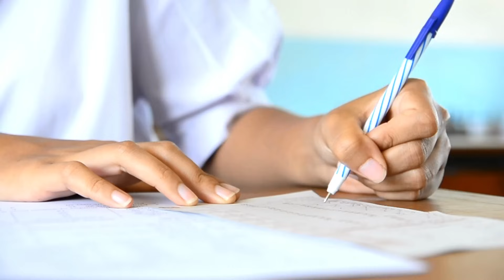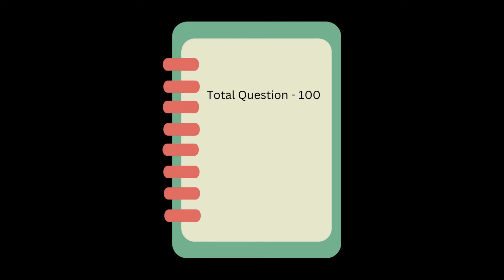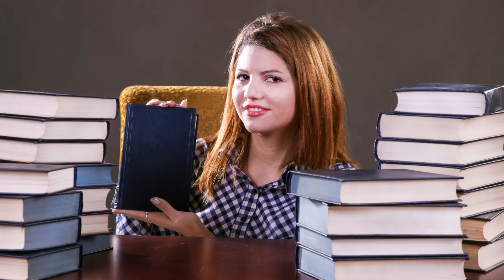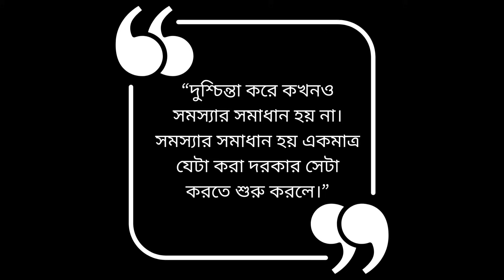৩টি ধাপ জমে থাকা সব পড়া শেষ করার | Study Tips Motivational Video in Bangla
৩টি ধাপ জমে থাকা সব পড়া শেষ করার | Study Tips Motivational Video in Bangla